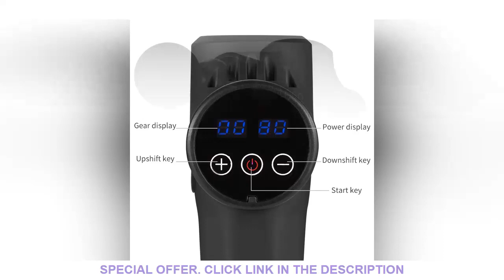✨ Professional Massage Gun for Athletes deep tissue percussion muscle massger for Gym Office Home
Professional Massage Gun for Athletes deep tissue percussion muscle massger for Gym Office Home Post-Workout Recovery
Brand Name: YUKUI
Origin: CN(Origin)
Model Number: 001
Size: Multi Size SML
Material: Composite Material
Item Type: Massage & Relaxation
Application: Body
Wholesale Professional Massage Gun for Athletes deep tissue percussion muscle massger for Gym Office Home Post-Workout Recovery